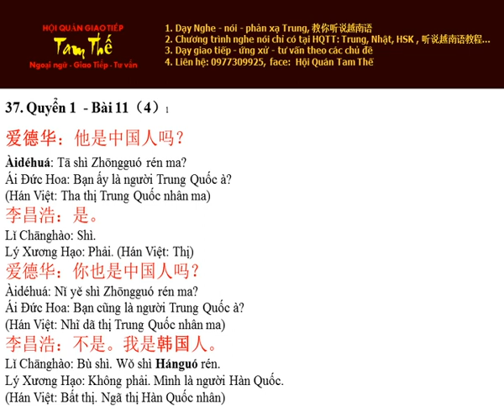Bai 37 Hoc Thu Nghe Noi Han Ngu Q 1 B11 P4